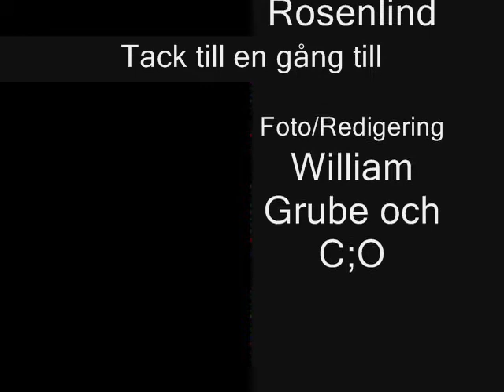Bollen!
Ta det inte seriöst. vi är inte bra på sånt här :)